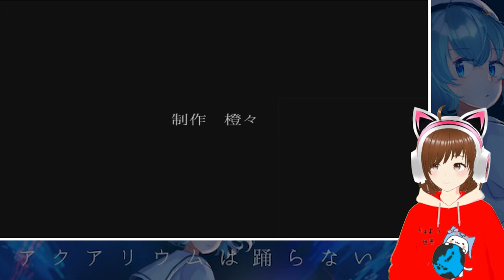ようこそ”恐怖の水族館”へ【アクアリウムは踊らない】# 2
※問い合わせの多い機材はコチラをつかってます↓
　クロマキー用 背景 グリーン/ブルー
    猫耳ヘッドホン Somic G951S-PINK

COM3D2

ED曲
「いつもの感じで」 written by 龍崎一